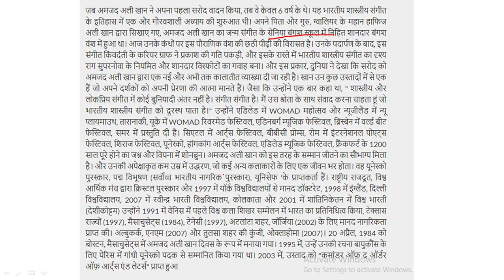NTA UGC NET (Tourism) Ques 12 || Dec 2022 || Ustad Amjad Ali Khan